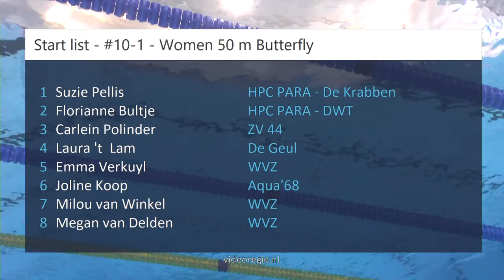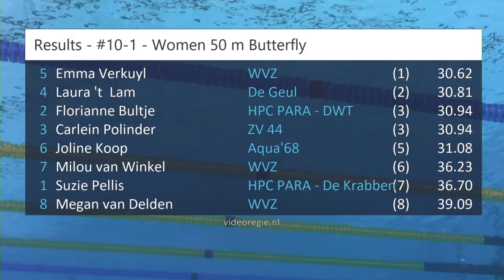#10-1 - Women 50 m Butterfly - ONK kb Den Haag | Zwemmen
ONK kb Den Haag - #10-1 - Women 50 m Butterfly